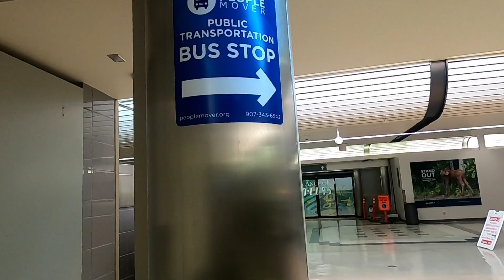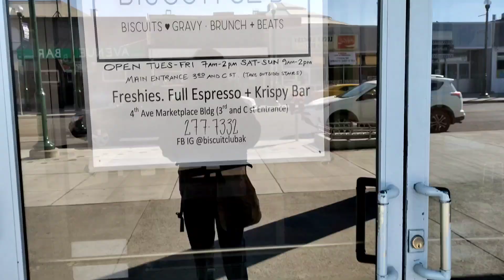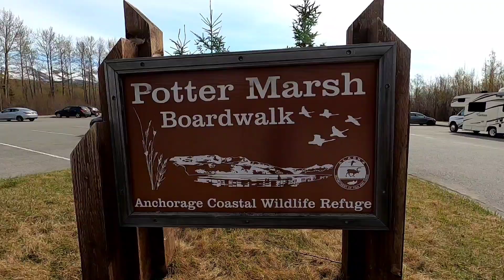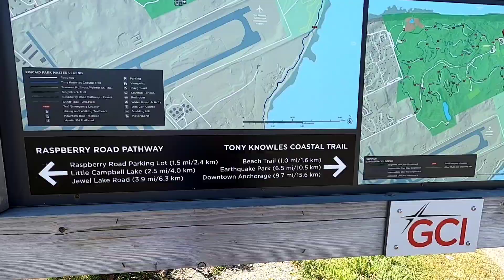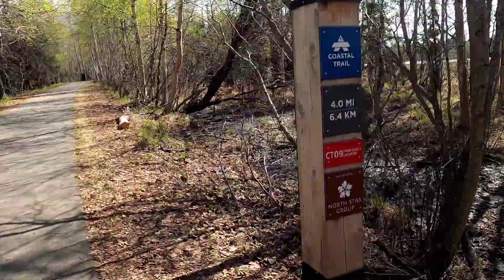Welcome to Alaska! Anchorage: mountains, hiking, and moose.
I have officially landed in Alaska. I'm spending a few weeks wandering around before getting settled in a small mountain town. Enjoy my experiences from Anchorage. ☺️